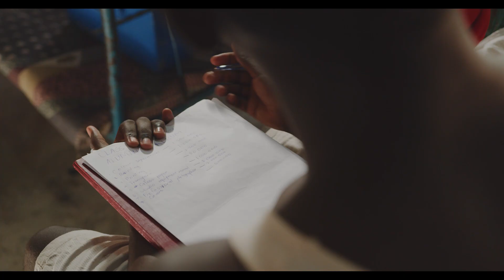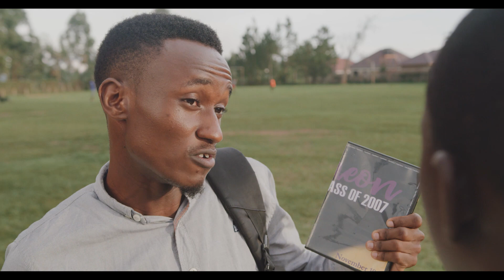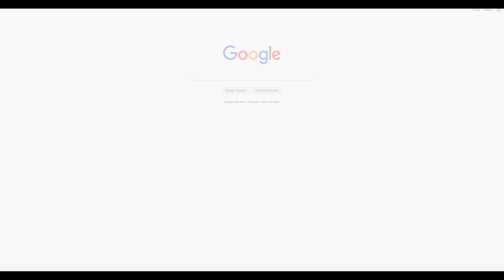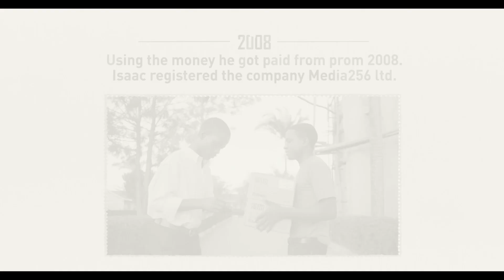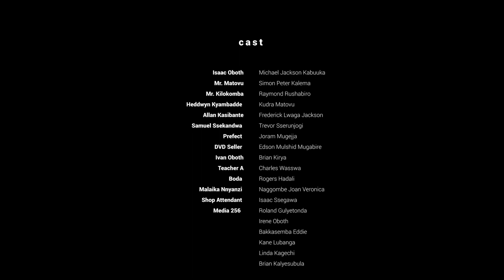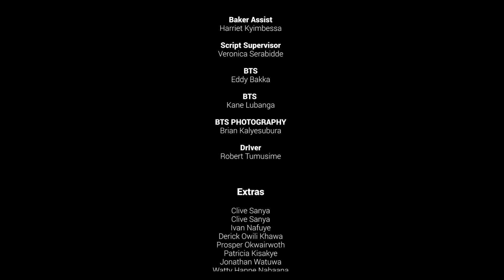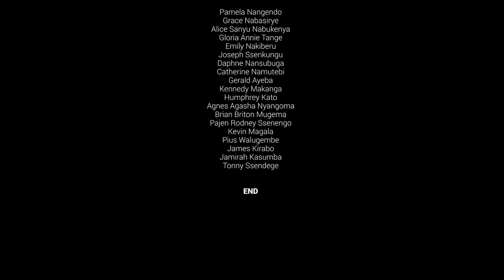Lights Out - Short Film (with Subtitles)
Lights Out chronicles the entrepreneurial journey of Isaac Oboth, a 2012 Anzisha prize winner, award-winning filmmaker, and three times Forbes 30 under 30 recipient who turned to entrepreneurship at the age of 16 when his older brother could no longer afford to pay his school fees. Told through Isaac’s own camera lens, Lights Out shows us how adversity and resilience can lead to finding one’s purpose and passion in a way that inspires others.